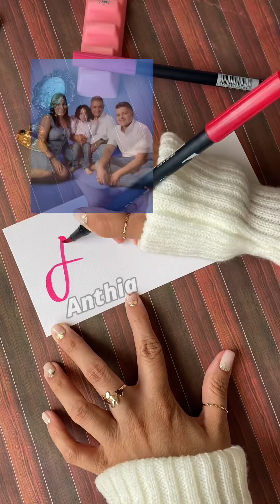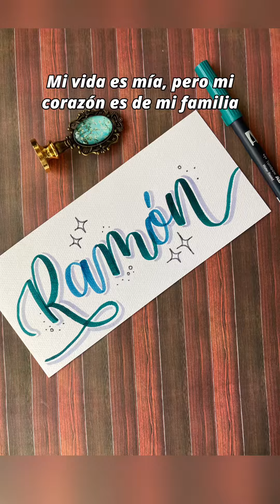Nombres personalizados de la familia-CALIGRAFÍA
✨Para: Anthia y su familia 👇

🌸 Anthia
🙋🏻‍♂️Ramón
👑Bryant
👨Matthew
Video personalizado ☺️
¿Quieres un video así para tu familia? Cotiza conmigo por interno.